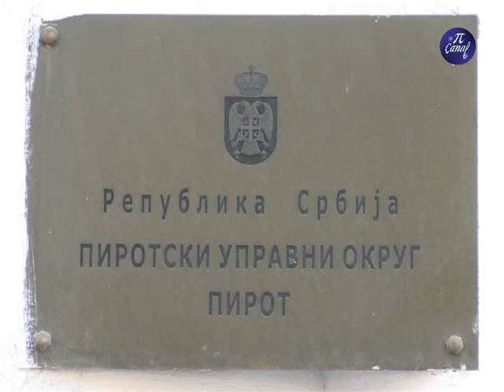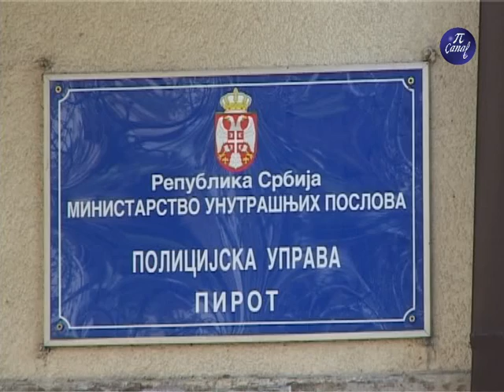Sednica staba za vanredne situacije